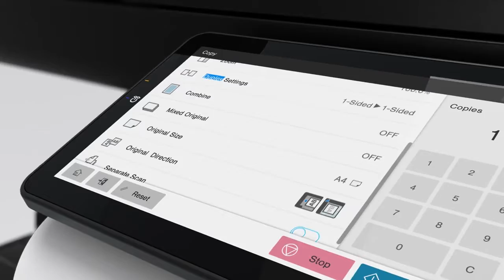Konica Minolta bizhub C250i Printer on Rent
SD Office Automations, Colour Printer on Rent, Colour Photocopier on Rent